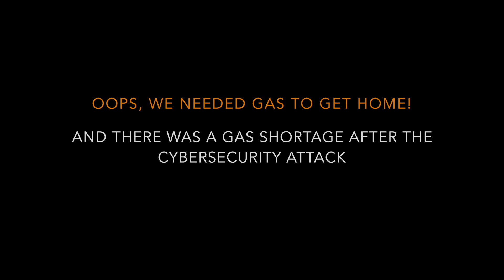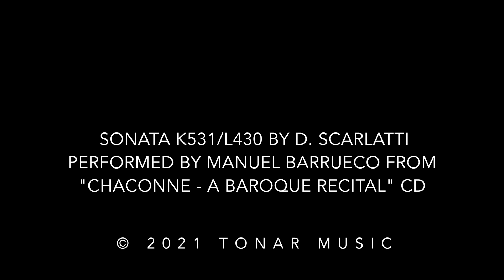Manuel Barrueco "Life on the Road" First concert in 15 months because of Covid-19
Concert for the Virginia Arts Festival and Tidewater Classical Guitar on May 13, 2021 in Norfolk, VA.